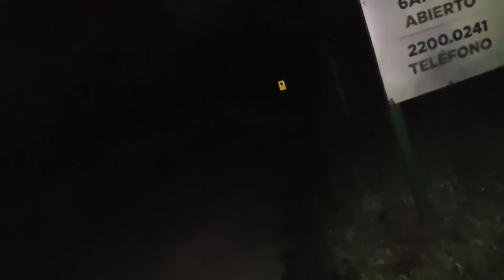Esta es la experiencia sobrenatural de los viajeros al estar en este lugar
No creerás la experiencia sobrenatural que pasaron los viajeros en este lugar